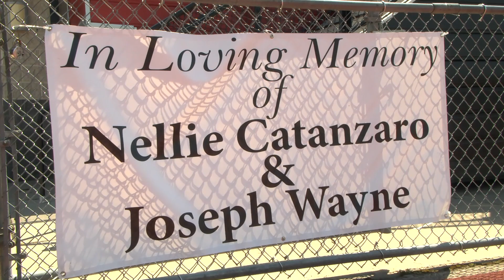Relay for Life | June 1, 2024